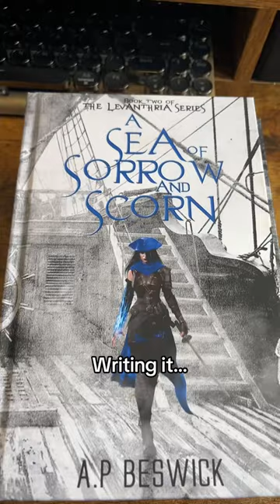I wanted it so I wrote it!